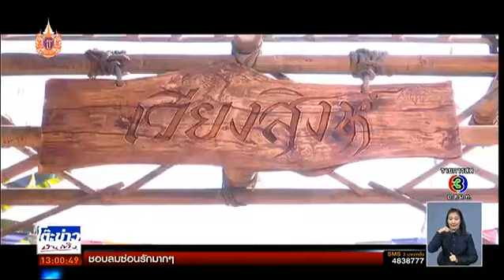โต๊ะข่าวบันเทิง | เบื้องหลัง NUVO LOVE STORY CONCERT | 05-03-58